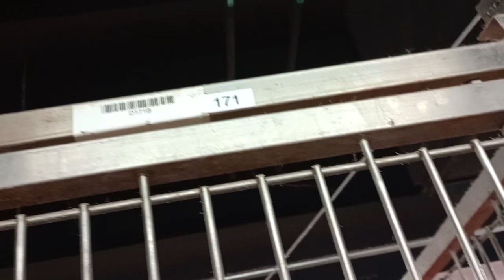Pocco 1y A832038 kennel 171 PACC shelter familiar groovy guy usually pretty quiet guy some energy733